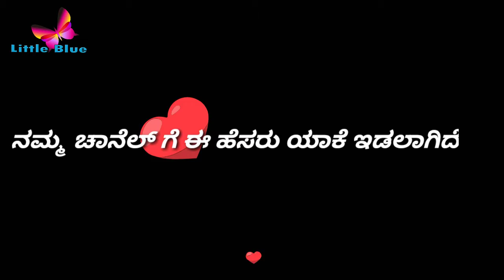The Name Penguin| Romantic song